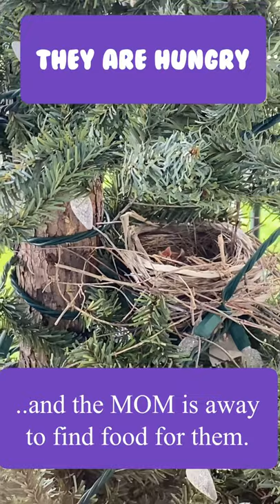CARDINAL EGGS ARE HATCHED 🐣 | BABY BIRD HATCHING | CARDINAL BABY BIRDS | LOVEBIRDS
So amazing to watch these little lives on our porch everyday. We love having them on our tree.